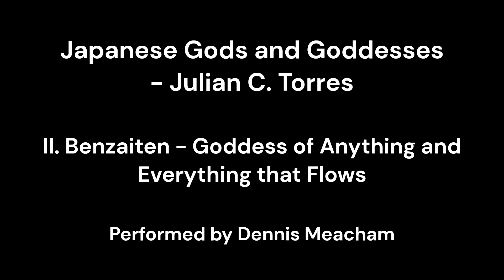Japanese Gods and Goddesses - ​II. Benzaiten Goddess of Anything and Everything that Flows​Performed